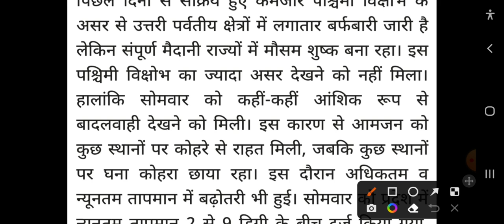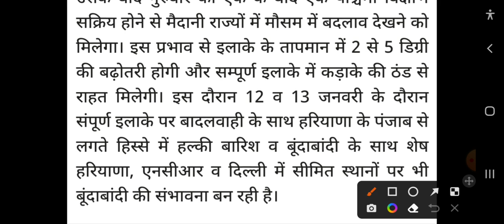हरियाणा मौसम! बारिश का हाई अलर्ट जारी// ओले गिरेंगे आंधी बादल साफ, haryana mausam vibhag